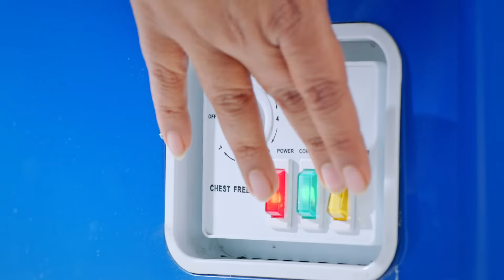Vision Fridge Tips and Tricks | EP-02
ফ্রিজ পরিষ্কার রাখতে হয় তা সম্পর্কে তো আমরা অনেকেই জানি, কিন্তু আমরা জানি এর সঠিক রক্ষনাবেক্ষন করতে? দেখতে হলে চোখ রাখুন।